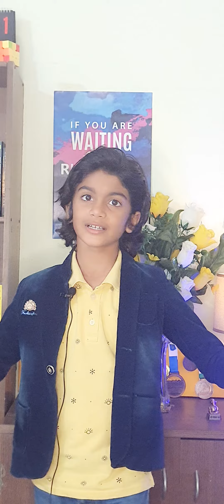Why China Interfere in Canada?chinastrategy